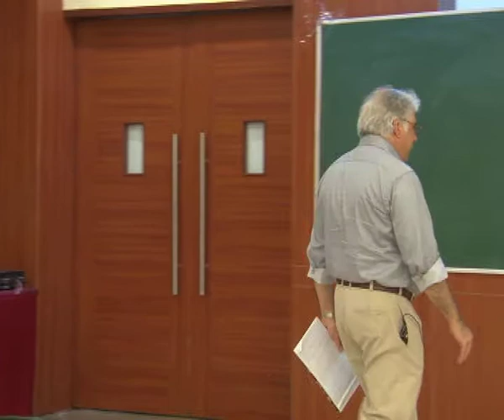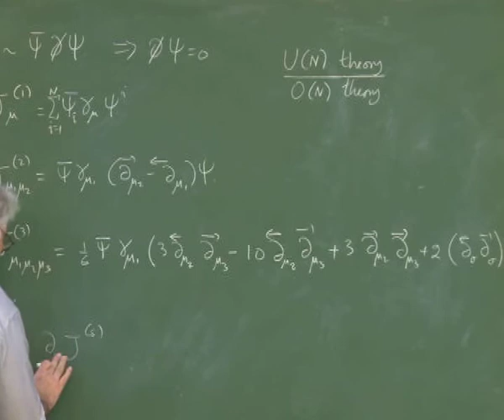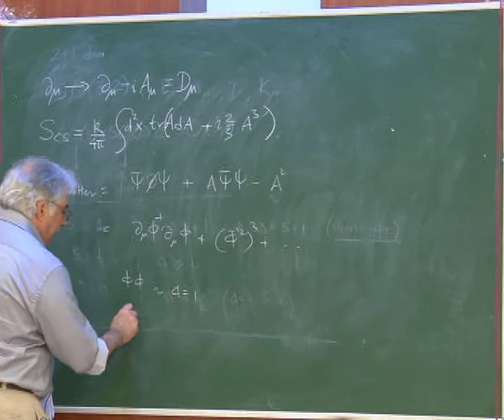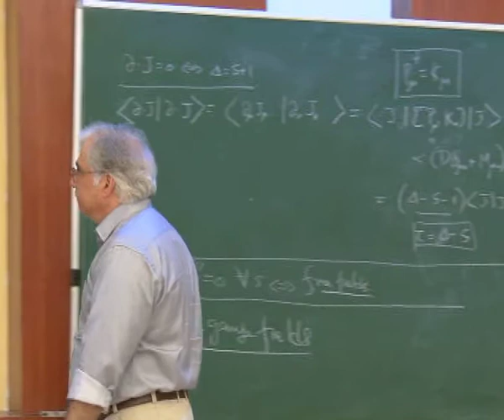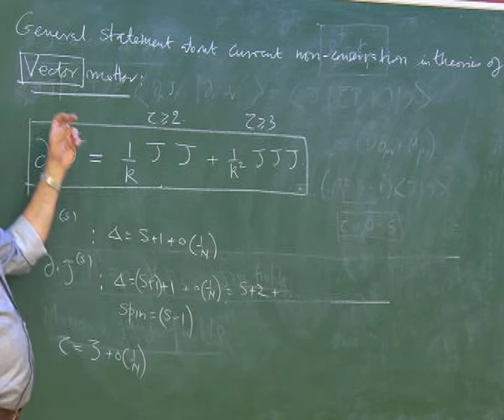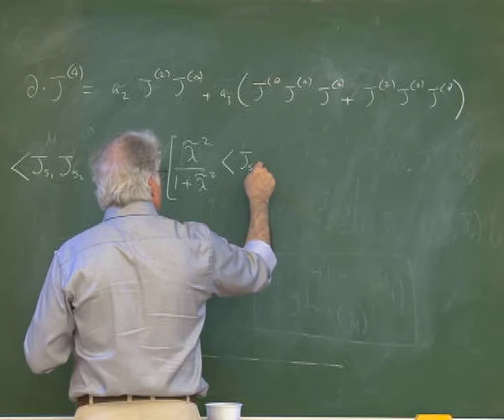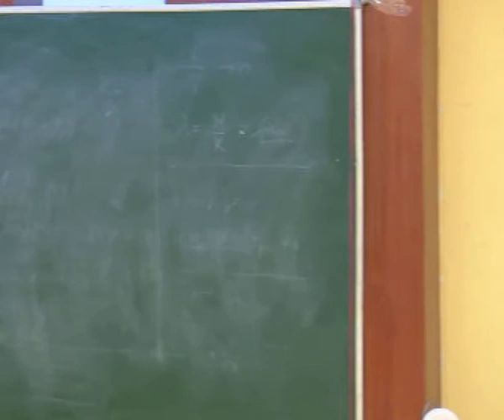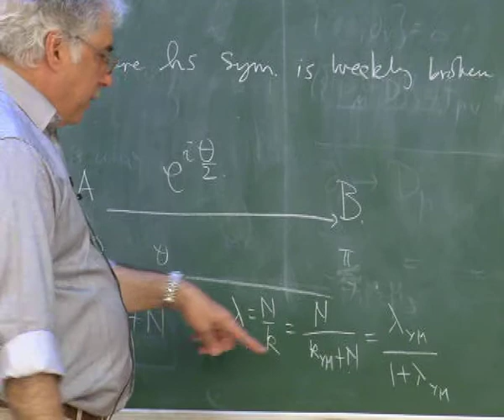Spenta Wadia - Fermion-Boson Duality in 2+1 dim. large N Gauge Theories (1)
PROGRAM: THE 8TH ASIAN WINTER SCHOOL ON STRINGS, PARTICLES AND COSMOLOGY
DATES: Thursday 09 Jan, 2014 - Saturday 18 Jan, 2014
VENUE: Blue Lily Hotel, Puri

The 8th Asian Winter School on Strings, Particles and Cosmology is part of a series that is being organized annually in turn by Korea, Japan, China and India. The school will be held in Puri, India, as a program of the International Center For Theoretical Sciences, TIFR.

The school is intended to be an advanced one. While String Theory is the primary focus, it also aims to provide a broader perspective emphasising that String theory is a useful framework for the basic questions of Particle physics and Cosmology and for the study of strongly coupled systems. The school is intended to give young researchers in Asia an opportunity to come together and learn about the latest important developments in the field from leading practioners of the subject. Typically the school is attended by advanced students, post-doctoral fellows and also active workers.